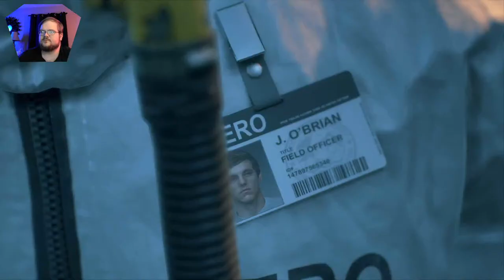SO MANY ZOMBIES! | Days Gone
I'm gonna be playing some Days Gone! This game is a beautifully crafted world that I have been eager to jump into.